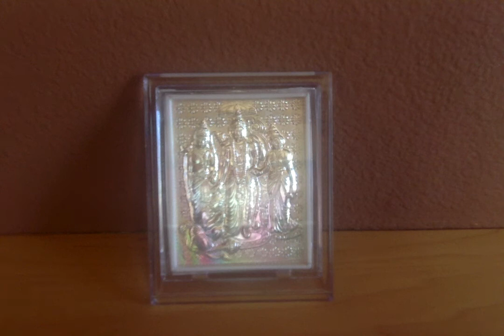Ramayana Retold by C.Rajagopalachari - 18. To the Forest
Ramayanam - Chapter 18. To the Forest